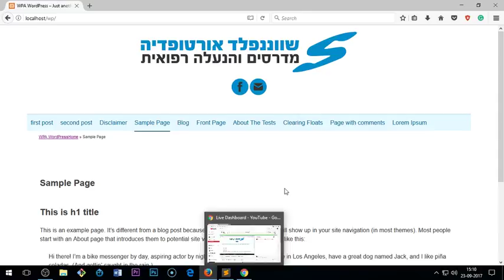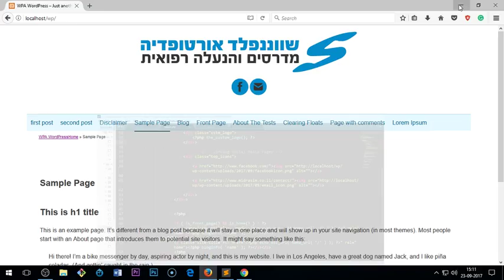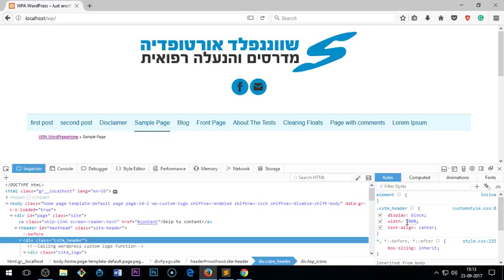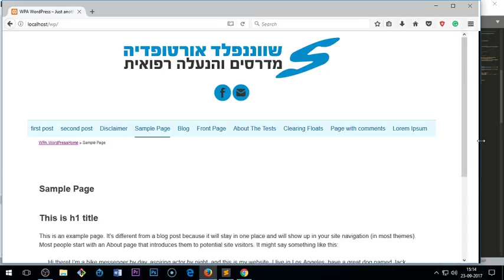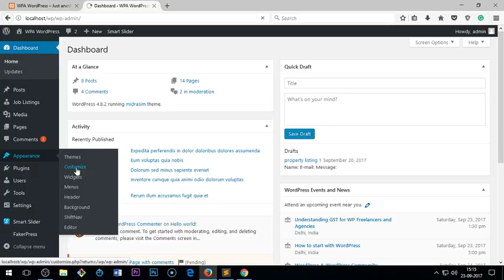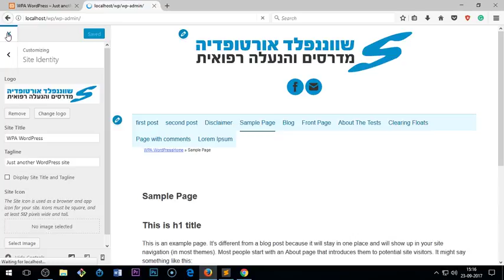How to Align WordPress Logo in Center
How to style WordPress Logo in Center

Link:
WordPress Custom Logo Function